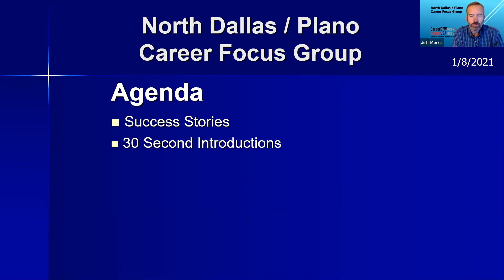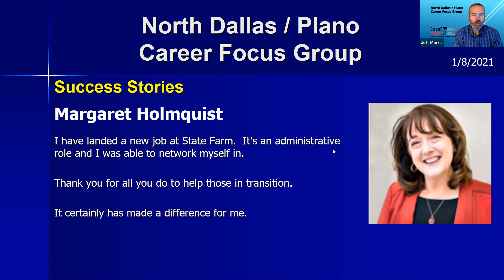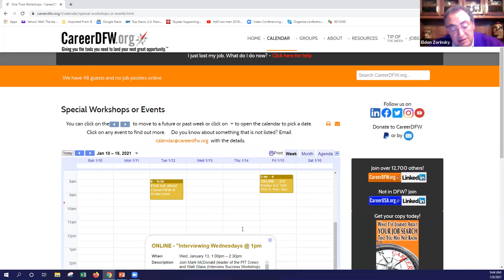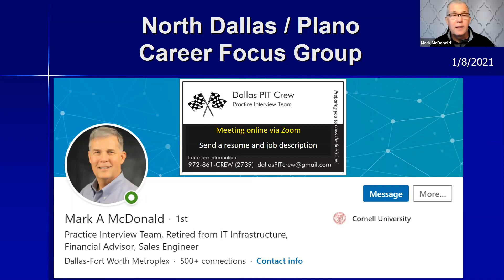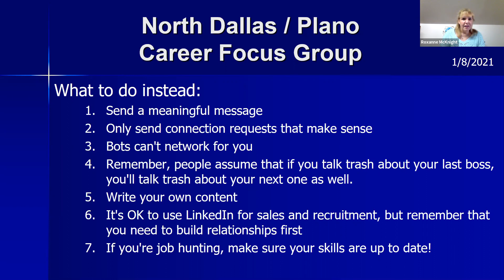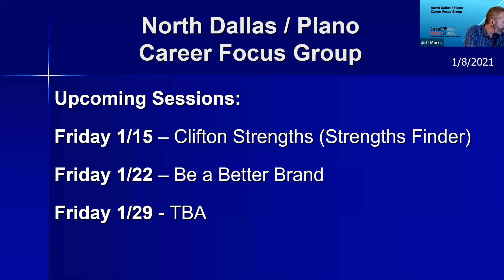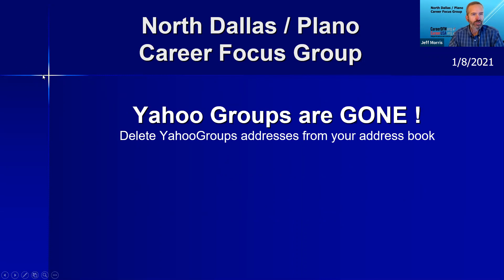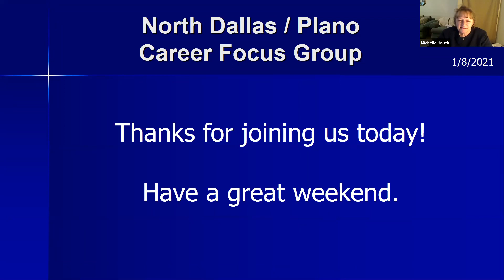North Dallas / Plano Career Focus Group - 1/8/21 - Open Forum - You have questions about your search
North Dallas / Plano Career Focus Group - 1/8/21 - Open Forum - You have questions about your job search, we have the answers.